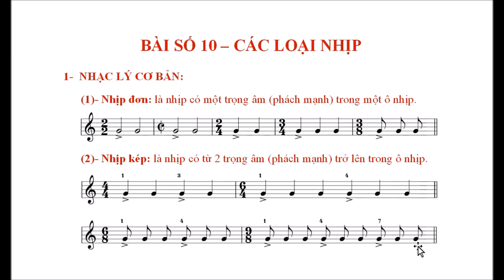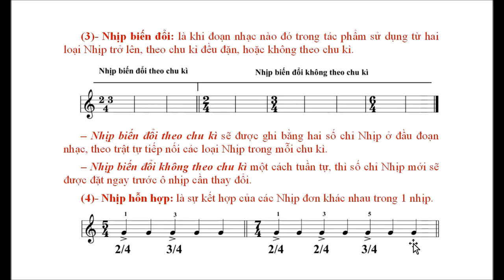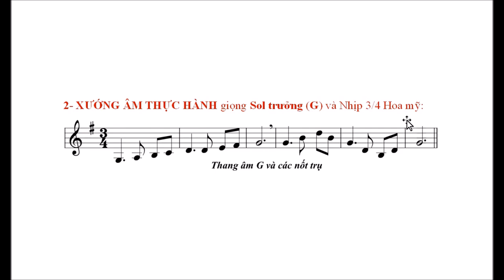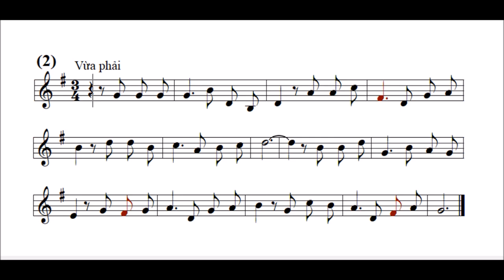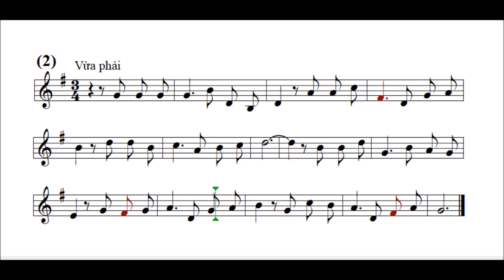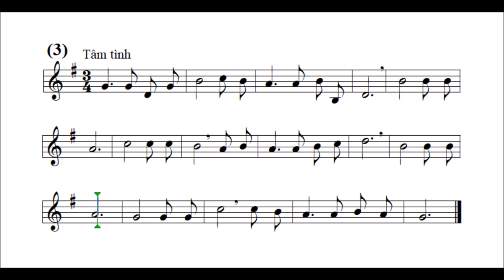Nhạc lý & Xướng âm: BÀI 10 – Các loại Nhịp – Nhịp 3/4 – Giọng SOL trưởng